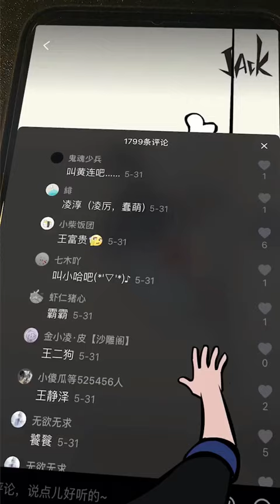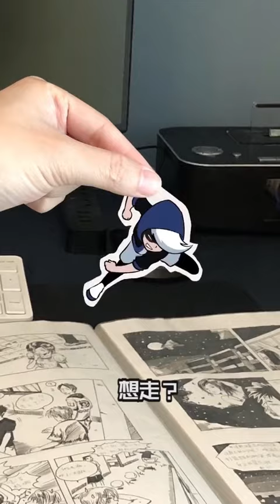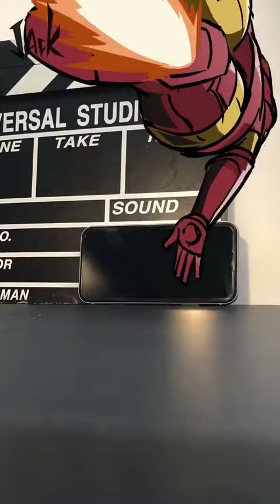Tik Tok - [JACK] Chàng Họa Sĩ Triệu View Trong Làng Anime (P66) - Amazing Satisfying Painting